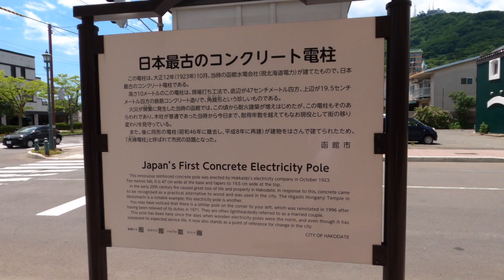#174【函館／観光】日本最古のコンクリート電柱（Hakodate / Japan oldest concrete electricity pole）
日本最古のコンクリート電柱の動画です。